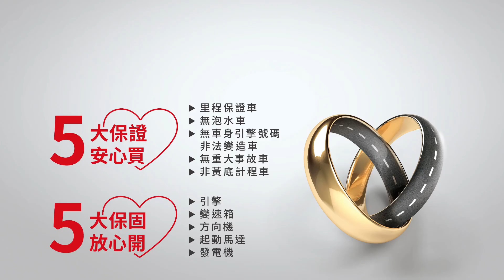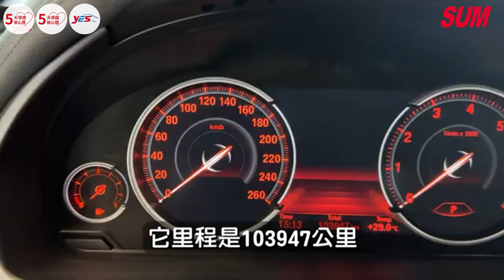【SUM中古車】BMW X6 F16 2018年 35i總代理/電動天窗/4WD/腳踢電尾門/環景/I-KEY/定速/車道偏移/快撥/盲點/摸門/雙電椅 臺中市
車商資訊：SUM寰亞汽車
聯絡人：紀建隆
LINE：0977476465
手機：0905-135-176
車輛資訊:BMW X6 F16 2018年
車商地址：臺中市神岡區大圳路57-2號